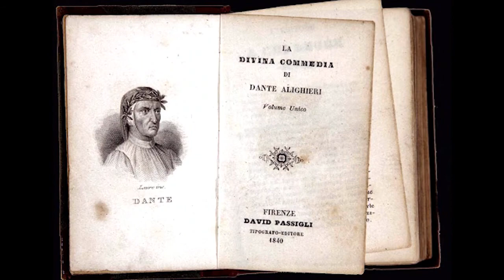PELÍCULA EL HOYO NETFLIX - Final Explicado | TEORÍAS | ANÁLISIS 😱‼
Hola!! Como saben llego a la cartelera de Netflix la película española "El Hoyo" que sin duda alguna triunfa y ya ha sido vista por millones de personas y que ha tenido de cabeza descifrando el final a todos quienes a hayan visto!
Después de haberlo ganado todo en los festivales de cine, decidieron regalarnos esta joya del cine español para nuestro deleite.

Si tú ya la viste, estarás de acuerdo conmigo de que esta película está dando mucho de qué hablar por su final abierto a  interpretaciones, del universo y temporalidad en donde transcurre la película y del contenido que sin lugar a dudas nos puso la piel de gallina y con el estómago revuelto!

Acá intentaremos resolver esas dudas! así que acompáñame y ponte cómodo!

Te dejamos también las entrevistas donde explican un poco la visión de la película de la mano de su protagonista y Director.

MUSICA: She Died Up There You Know, Dan Bodan - CC Atribución